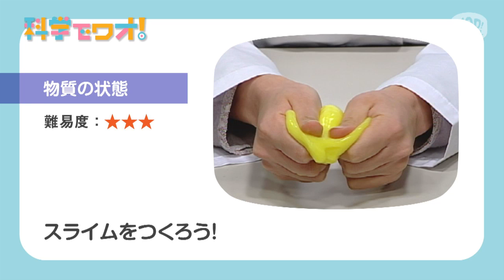【自由研究】手触りが楽しいスライムをつくってみよう！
不思議な手触りが楽しいスライムをつくってみよう！
材料のホウ砂や洗濯のりは薬局で手に入るよ。洗濯のりは、必ずPVA（ポリビニルアルコール）の入っているものを使うのがポイント！
★好奇心を学びに変える！「ワオ！チャンネル」

※参考文献:「手づくりスライムの実験」　山本進一著　さえら書房
　　　　 「21世紀こども百科 科学館」　小学館
　　　　 「たのしい科学あそび-化学編-」　福嶋葉子著　東洋出版株式会社

科学　実験